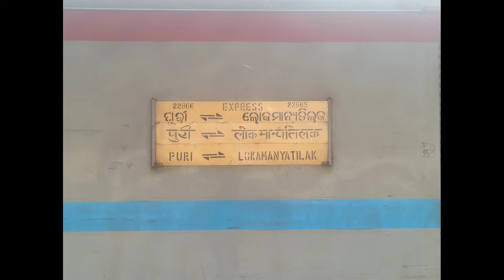22866 l Puri ltt express announcement with departure from thane station